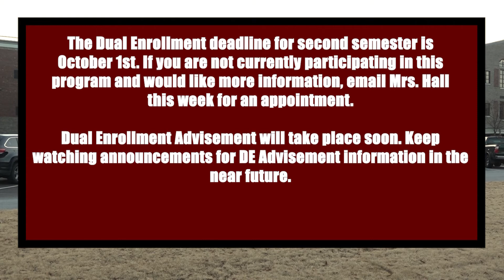Morning Announcements - 09/13/21